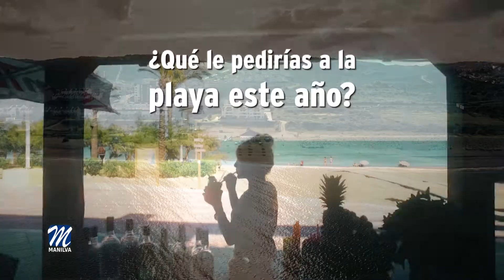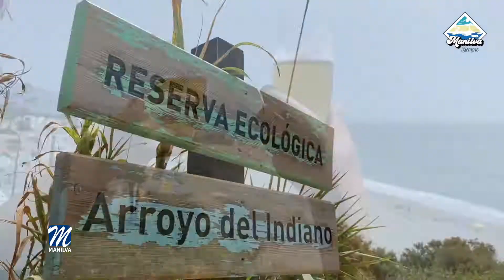“Manilva Siempre”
El Ayuntamiento, después del éxito promocional y turístico de la campaña realizada el año pasado con el lema "Manilva playas infinitas", adaptándose a las medidas de la pandemia, ha lanzado para este verano "Manilva Siempre".

Este nuevo diseño tiene por objetivo retomar la normalidad y disfrutar de una época estival que se presenta ilusionante para todos los sectores. Con "Manilva Siempre" se quiere recordar lo que nunca hemos dejado de ser, una sociedad amable, divertida, hospitalaria, solidaria y que cuida su municipio, también, para que sea disfrutado por los turistas.

Dicha campaña está destinada a adentrarse en los pueblos y ciudades del interior de Andalucía y ofrecerles un abanico de posibilidades que no podrán rechazar: playas de calidad, entretenimiento, descanso y múltiples posibilidades culturales, deportivas y festivas.

Reactivar la economía local y potenciar nuestro turismo son las claves de una promoción que tanto el alcalde, Mario Jiménez como la concejala de Turismo, Eva Galindo, consideran fundamental para seguir creciendo en todos los sentidos.

Hoy nos despedimos, precisamente, con el vídeo que ya promociona a nuestra localidad.